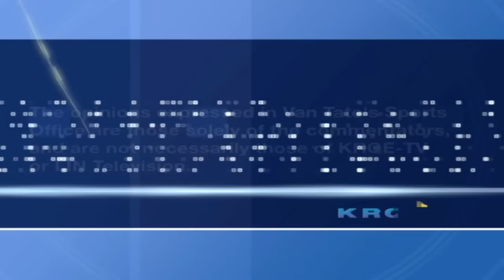Sports Office: UFC Fighter Diego Sanchez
UFC Fighter Diego Sanchez is in the Sports Office talking about his upcoming bout on UFC Fight Night 78 in Mexico.